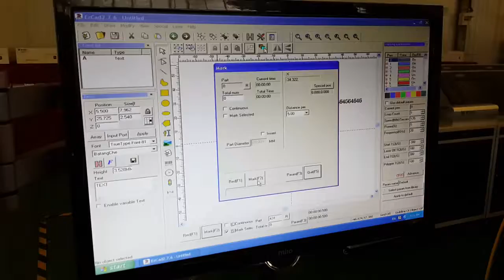Laser marking machine for LED lamps with Rotary-LANSEN LASER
Jinan LANSEN LASER Equipment Co., Ltd
Offering: co2 laser engraving cutting machine, metal cutting machine, fiber marking machine, co2 marking machine, etc